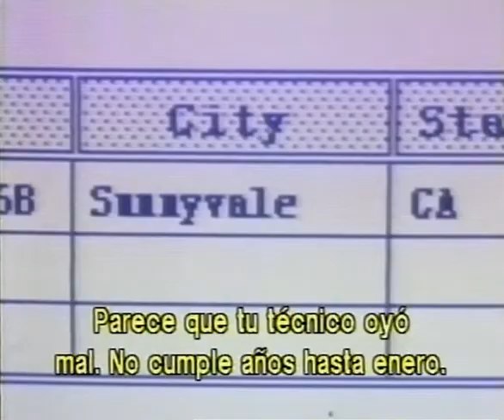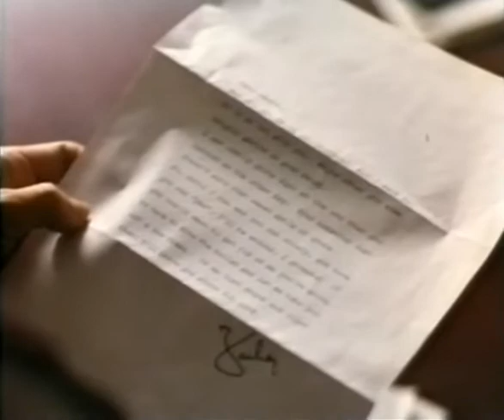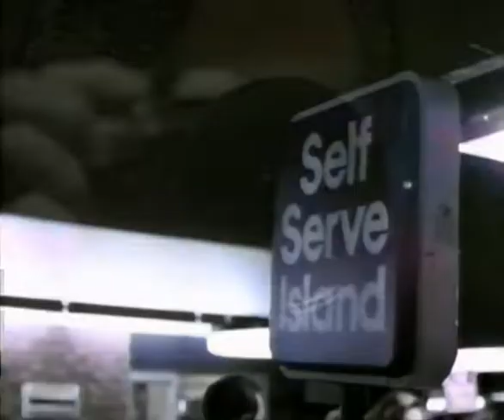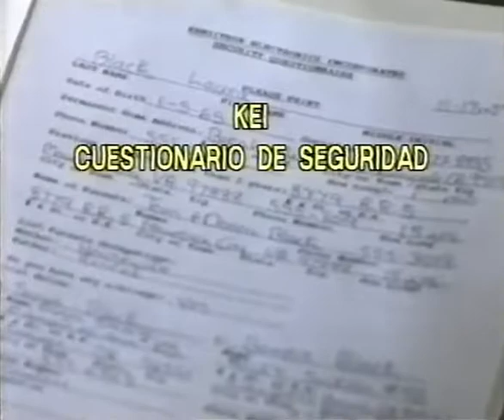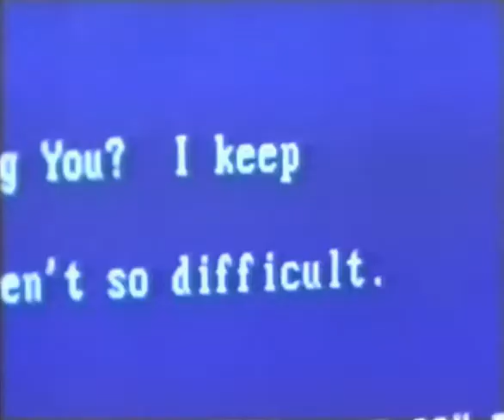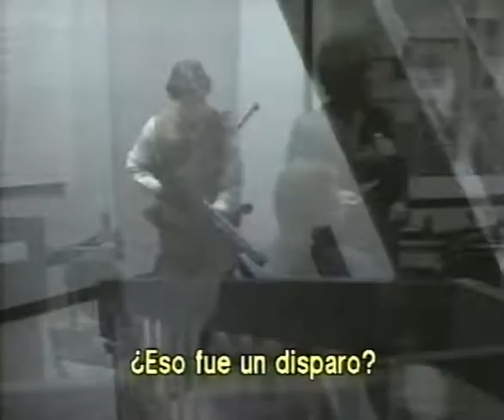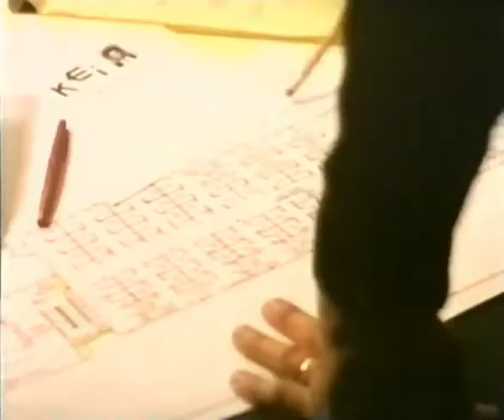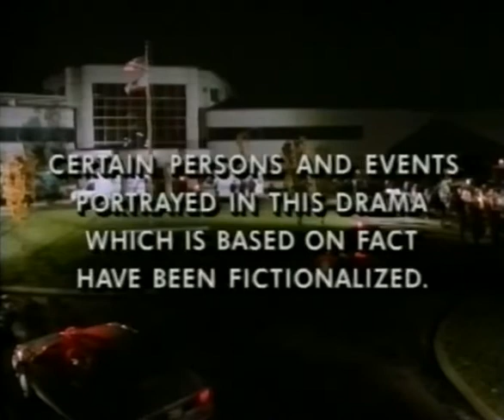I Can Make You Love Me (Pelicula Completa Subtitulada Al Español)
tambien conocida como el ''infierno de laura'' o ''un instante de locura'' y "stalking laura" en el reino unido, es un telefilm protagonzado por brooke shields y richard thomas, estrenado en 1993 e inspirada en hechos reales.